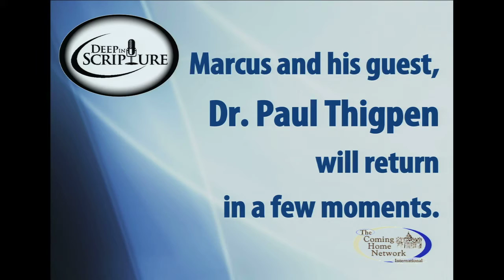Deep In Scripture - Paul Thigpen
Our special guest today Paul Thigpen. Together with your host Marcus Grodi, he will be discussing passages from scripture.

For more information about the Deep in Scripture Radio show, to find out where/when to watch or listen, to browse/search episodes, submit questions/comments, please visit: